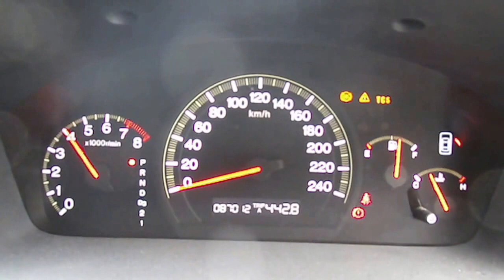WRECKING 2005 HONDA ACCORD 3.0 (C16884)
We are currently wrecking this 2005 HONDA ACCORD 3.0 (C16884).